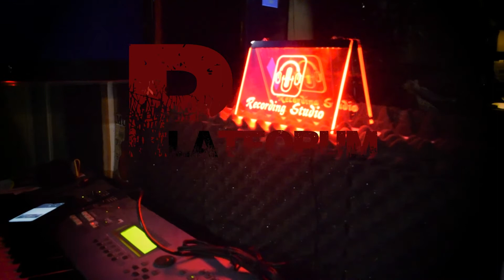Marcus Hester "Cass Tech Teacher" P2 of 2